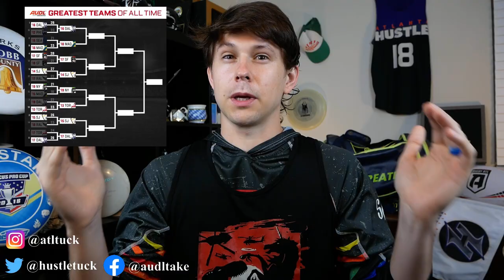AUDL TAKE EP13: AUDL Bracket Update and Matt Smith Player Profile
Welcome Back!

The AUDL Bracket has moved forward. Not much of a surprise but worth a mention.

We've got Matt Smith making waves in the AUDL right now. Perfect time to talk about him in the latest Player Profile.